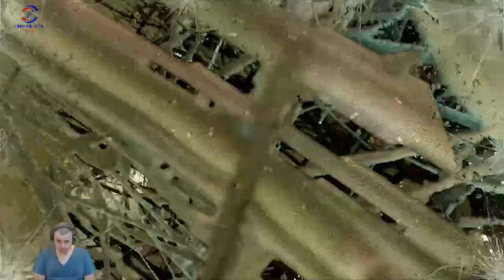ŞİMDİDE YOLU BULAMIYOM (METRO LAST LIGHT REDUX) BÖLÜM #9